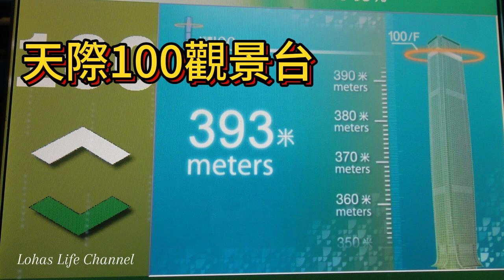天際100觀景台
天際100香港觀景台（英文：sky100 Hong Kong Observation Deck），為香港位處最高點的室內觀景台，也是九龍區最高觀景台，位於西九龍柯士甸道西1號環球貿易廣場的100樓（實際為87樓），面積約30,000平方呎，訪客可以在海拔393米高的觀景位置環視景色，最遠可以眺望澳門。觀景台設有多媒體設備，並不時舉辦專題展覽，讓訪客了解香港的發展及風土人情。

開放時間
每日
10:00 - 20:30（最後入場時間: 20:00）